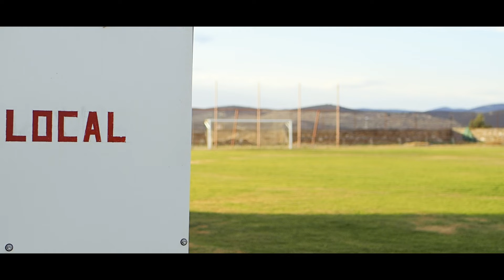Campaña Abono ATH. Valle Ad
¿Qué es para tí, el Athletic Valle? Os leemos.